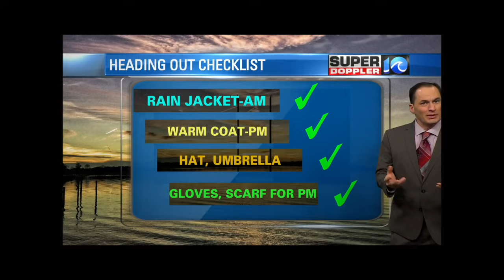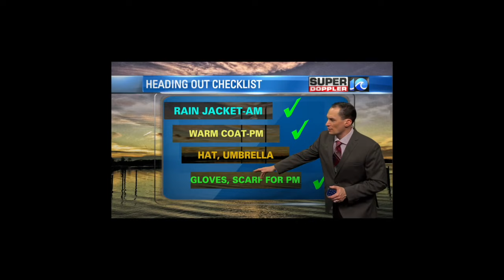"The World to Me" - ghostpolitics (ft. Pipkin Pippa)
both food chain and this on Spotify soon... or some crap